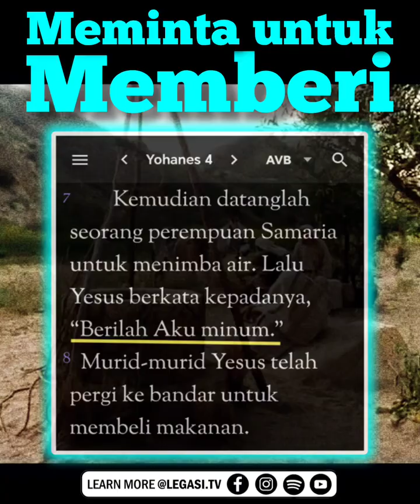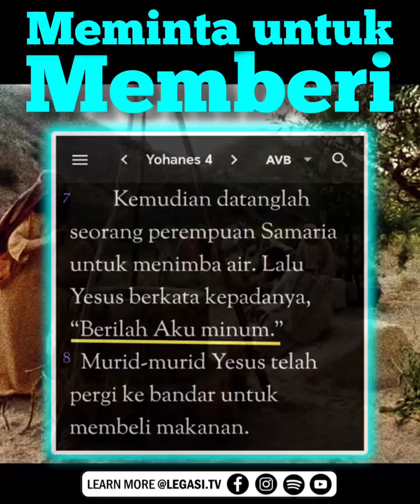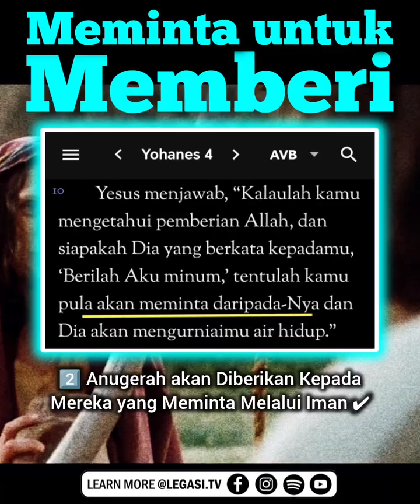Yohanes 4:7-10 Yesus Mesias Meminta Air Minum untuk Memberi "Air Hidup" (E.56)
Kemudian datanglah seorang perempuan Samaria untuk menimba air. Lalu Yesus berkata kepadanya, “Berilah Aku minum" (Yohanes 4:7). Perhatikan: Setiap kali Yesus meminta sesuatu, Dia ingin memberikan yang LEBIH lagi! 🫗➡️🌊 Mari saya jelaskan...